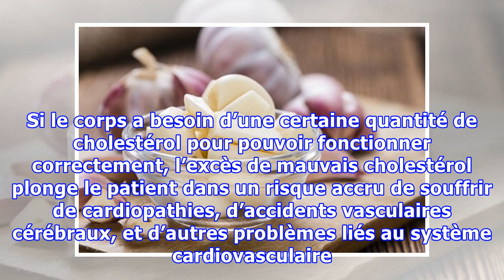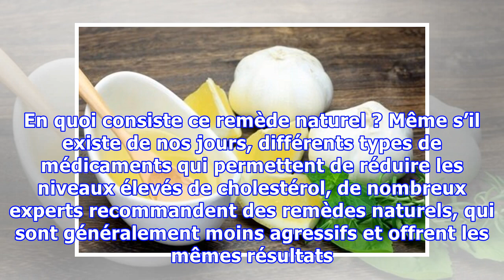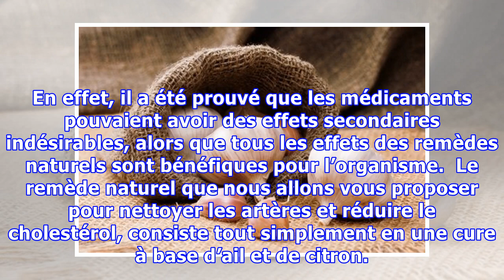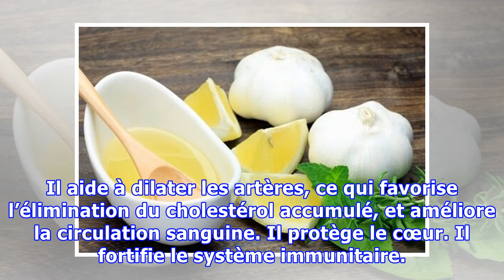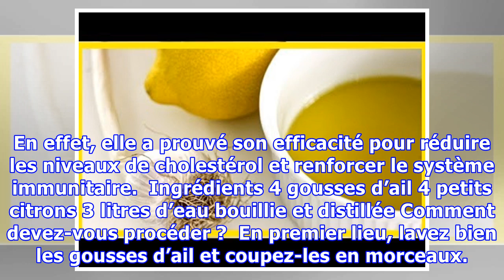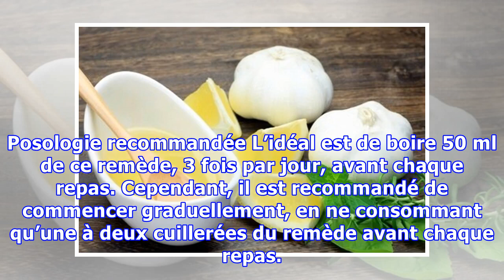Nettoyer les vaisseaux sanguins des résidus de cholestérol en 40 jours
Nettoyer les vaisseaux sanguins des résidus de cholestérol en 40 jours Le citron est un excellent dépuratif qui stimule l’élimination des graisses, du cholestérol et de toutes les substances toxiques présentes dans le flux sanguin. Le cholestérol est un type de graisses qui s’attache aux parois artérielles, mettant fortement en danger la vie de la personne qui en souffre. Si le corps a besoin d’un...